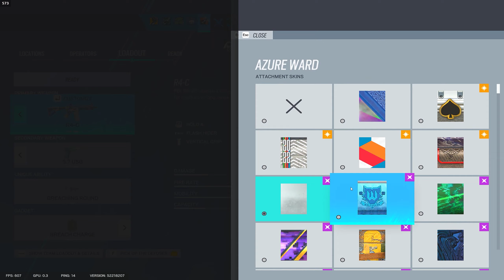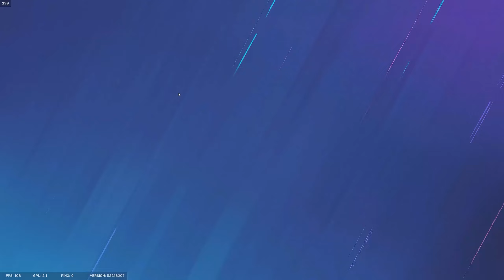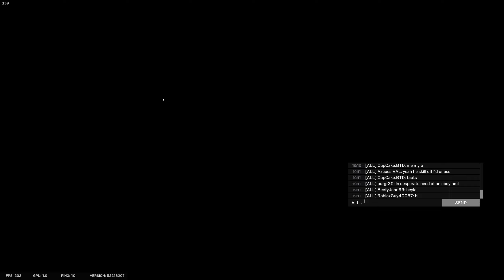Reload Cancel 1 Taps | Rainbow Six Siege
You just need 1 bullet